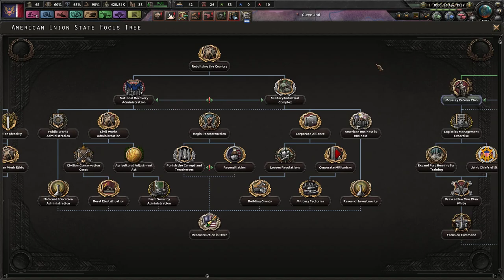Let's Play Kaiserreich Hoi4 [AUS] - Episode 1 - Southern Rising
Hearts of Iron 4 is a paradox grand strategy game of logistics, warfare and planning. I'm playing the Kaiserreich mod which envisions an alternate-history scenario where Germany won the Great War among other things, and draws conclusions from it leading all the way up to the second world war.

Game Version: Hydra (1.7) with all expansions
Kaiserreich Version: (0.9.2)

I will do my best to read and respond.